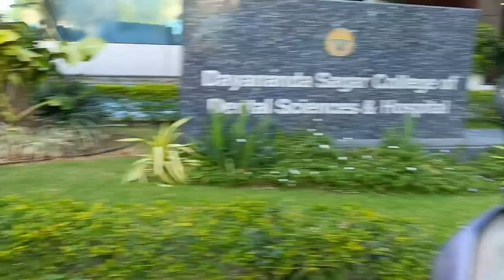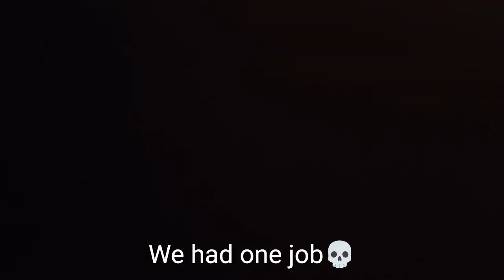Behind The Scenes Of A Dental Student: Weekly Vlog Updates On X-rays, Café Breaks, And More!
Hey Shawtys,
I hope you all are doing really well today. I have shared a week of postings and college in my life with some sweet Ipl arguments as well.
I also got some collaborations because of you all so kindly keep showering your love on me.

About Me
Age : 21
Shooting Equipment : Oppo F25 5g
Copyright Information :
Love
Aparna Dwivedi